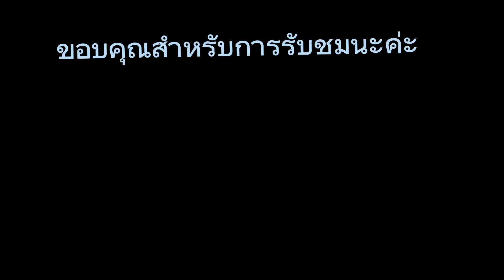น้องปริมเด็กใต้ | เล่นปิดตาหาสัตว์ เล่นเป็นปลาฉลาม เล่นน้ำ